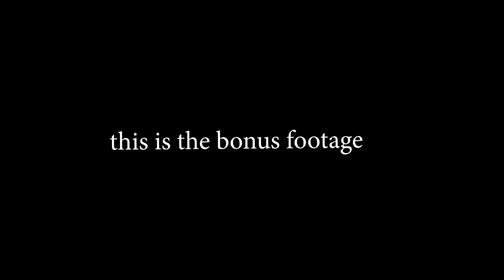Singing happy birthday in chinese to confuse him... (emotional kinryyy bonus scenes)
JojoSpotlight and Edvasian sing happy birthday to Kinryyy (emotional)

minecraft server (girls only nsfw) IP: jojojo.me

snapchat: im not 12 sorry

spam emojis in the comments to confuse people